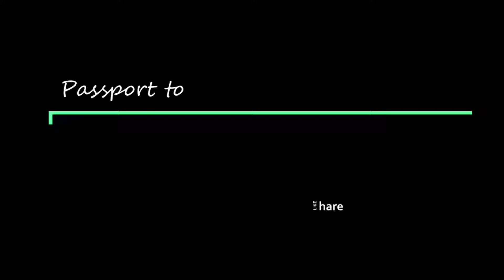Sinigang na Isda sa Kamatis | Passport to EVERYTHING